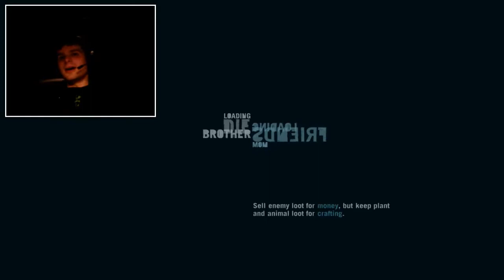Farcry 3 - Part 1: Grant, Vaas & Run Forrest Run!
This game is EPIC I'm I'm so glad to make a let's play out of it! This game is yet again Epic! Take a look!